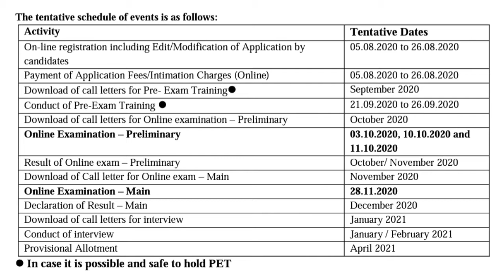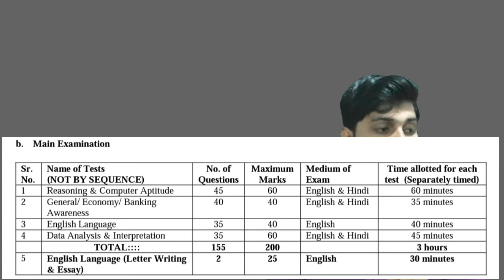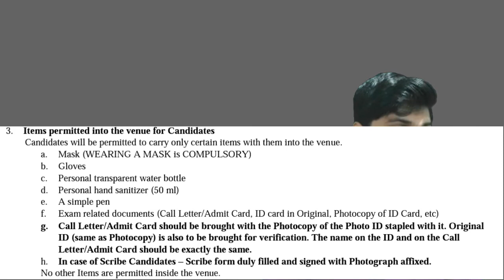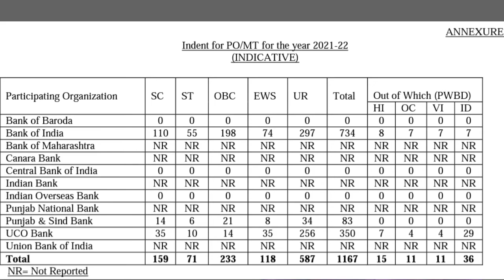IBPS PO Notification Out 2020 | 1167 Vacancy |Eligibility| Age Limit |Full Details|By Ambuj Tripathi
About This Video  :- Dosto is video me Hum logo ne IBPS PO Recruitment 2020 ki vacancy se related information ko puri Detail se Discuss kiya hai isliye is video ko pura dekhiye .

All Details
1. Online Application
2. Age Limit
3. Exam Pattern
4. Selection Process
5. Salary
6. Qualification
7. Vacancy Doubht